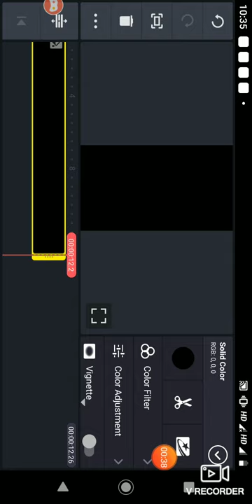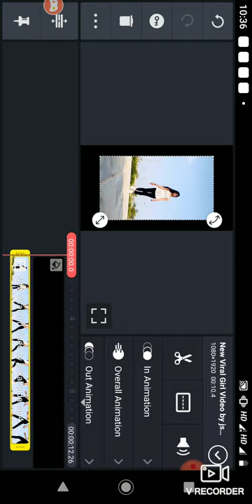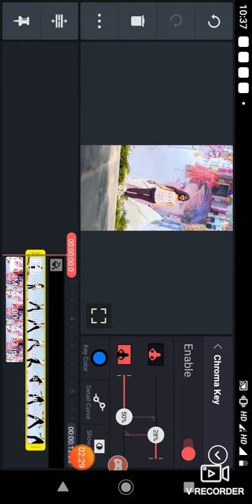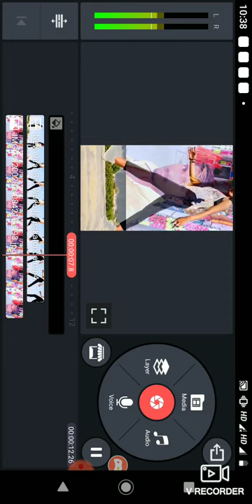Ek Baar Nahi Ye Dil Sau Baar Hai Tuta Viral Girl || TikTok New Trend | Sky Main Photo KTik Tok video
green screen video Baar Nahi Ye Dil Sau Baar Hai Tuta Viral Girl || TikTok New Trend | Sky Main Photo Kaise Lagaye